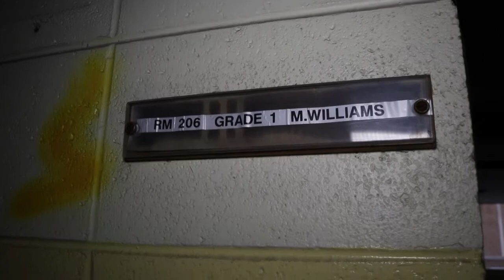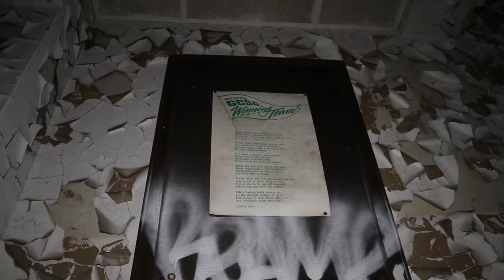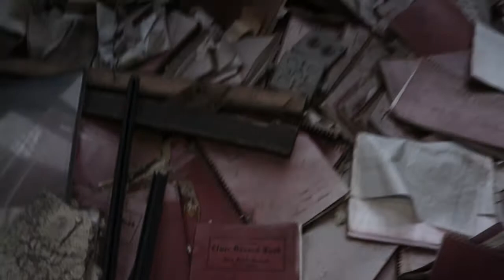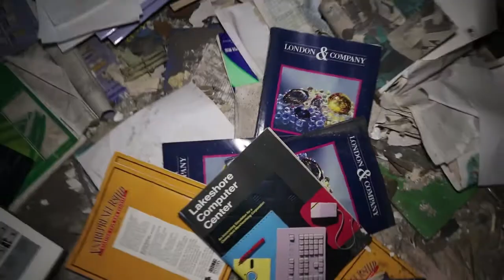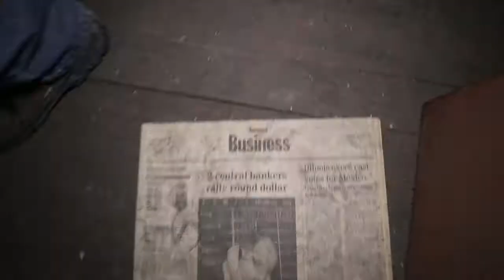Gary Emerson School (Dead Body was Found Here!)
Free4All Chicago heads to the abandoned building capitol, Gary. In this episode we explore the abandoned Emerson School. A dead body was found here a while ago. Scary! This place was huge and very cool!